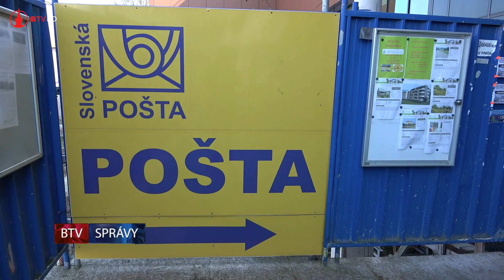Slovenská pošta bude cez víkend zatvorená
Počas nastávajúceho víkendu si radšej neplánujte návštevu Slovenskej pošty. Všetky jej pobočky budú posledný októbrový a prvý novembrový deň zatvorené. Dôvodom je avizované celoplošné testovanie na ochorenie Covid-19.

Redaktorka: Jana Hnatková
Kamera: Milan Marcinov ml., Alica Hurtuková